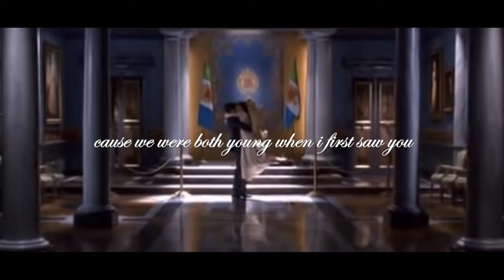Mia & Nicholas | Love Story | Princess Diaries